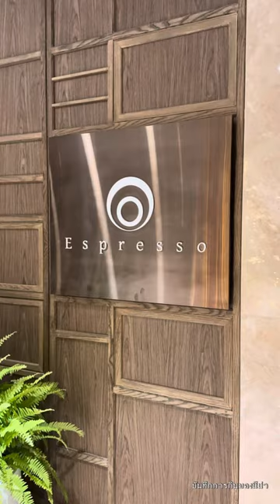บุฟเฟต์นานาชาติพร้อม Premium Seafood🤤🦞🦀✨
ไปทานบุฟเฟต์นานาชาติที่มี Premium Seafood  ไม่อั้นกันค่ะ😍 ไม่ว่าจะกุ้งล็อบเตอร์🦞 ปูอลาสก้า🦀 อร่อยสุดๆ ยังมีอาหารอีกหลายชนิดเลือกกินไม่หวาดไม่ไหวววว🤤🥹🍣🍝🥓🍰

📍ห้องอาหาร Espresso โรงแรม Intercontinental Bangkok @intercontinentalbangkok

มีทุกวันศุกร์ - เสาร์ 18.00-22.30น.